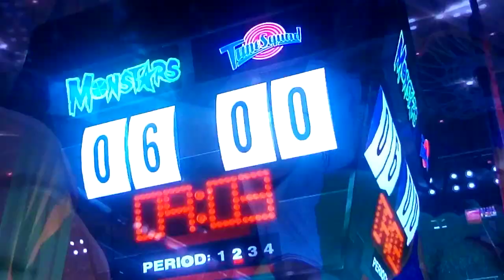SJ In SNWTMC1 Tune Squad VS Monstars (Deleted Scenes)